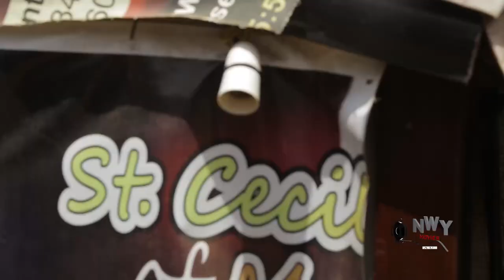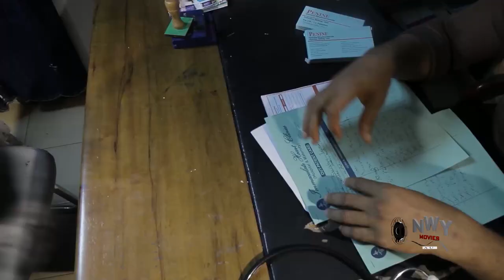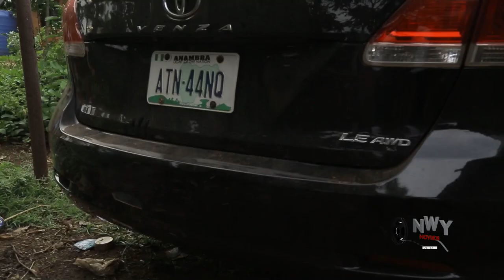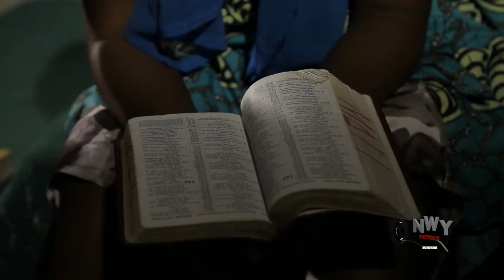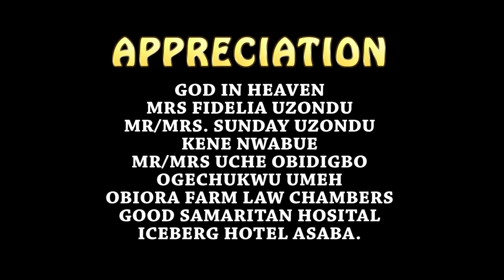MORE THAN PAIN 2023 BLOCKBUSTER MOVIE OF CHACHA EKE THAT GOT EVERYBODY TALKING New Nigerian Movie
Watch the Best of Nigerian Nollywood Movies. Watch the Best of Nigerian Actresses, the Best Of Nigerian Actors, the Best Of Mercy Johnson, the Best Of Yul Edochie, the Best Of Ken Erics, the Best of Destiny Etiko, the Best of Chizzy Alichi, the Best of Onny Michael in Nollywood Movies. Action, Classic, Comic, Romance, Drama, Royal, Epic, Only on Youtube's Best Nollywood Channel, See Clips, Trailers, and Exclusives of Nollywood Movies.